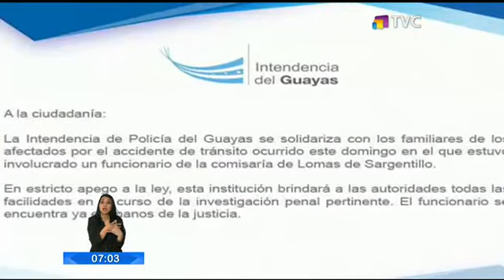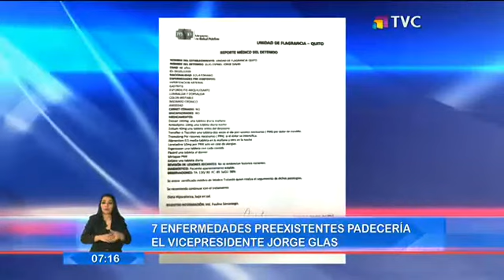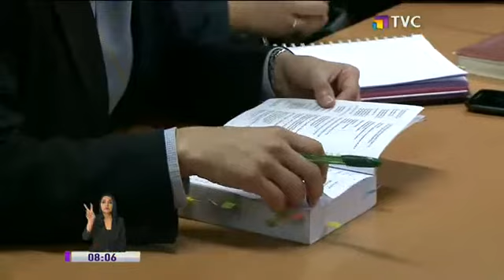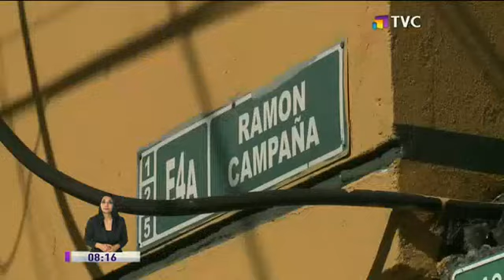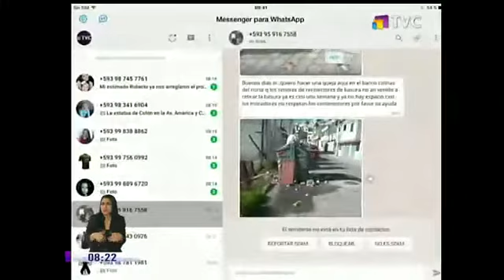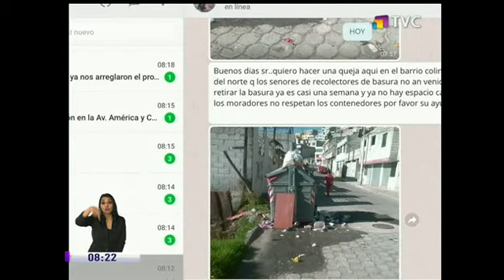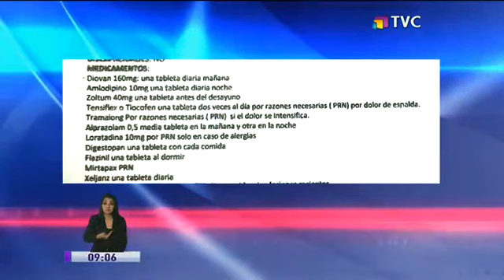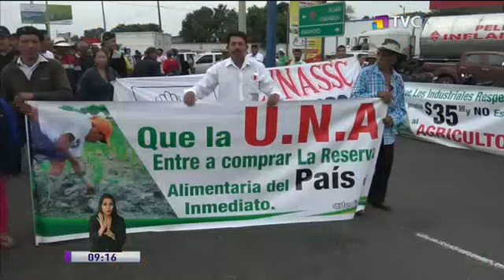El Comercio TV: Programa del 16 de octubre del 2017